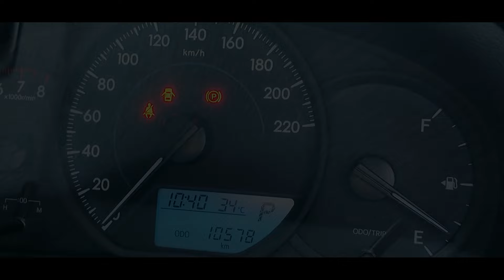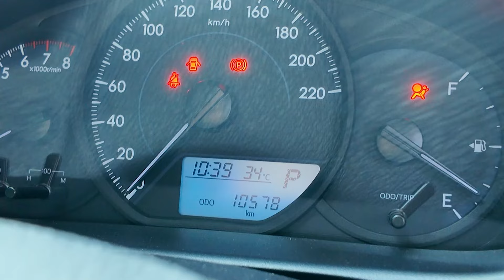TOYOTA YARIS 1.2 ENTRY A/T 2022 : รถเก๋งสุดคุ้ม สีสันสุดโดนใจ ปีใหม่ไมล์น้อยๆ 10,537 กม.🚗💨 .PM467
TOYOTA YARIS 1.2 ENTRY A/T 2022 สีฟ้า (LM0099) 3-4